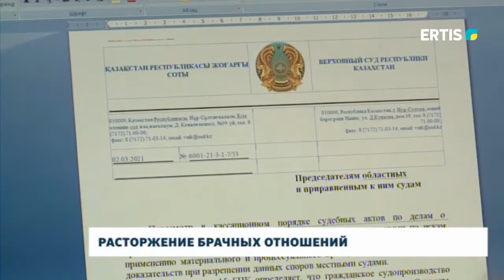РАСТОРЖЕНИЕ БРАЧНЫХ ОТНОШЕНИЙ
Ситуацию по разводам в стране назвали удручающей. Так, в прошлом году судами республики окончено 56 тысяч дел о расторжении браков. С начала года в Казахстане лидируют аналогичные иски в ежедневном поступлении – это свыше 300 заявлений. Так, для супругов, не имеющих общих несовершеннолетних детей и при взаимном согласии и отсутствии имущественных претензий друг к другу законодатель предусмотрел возможность расторжения брака в органах РАГС.